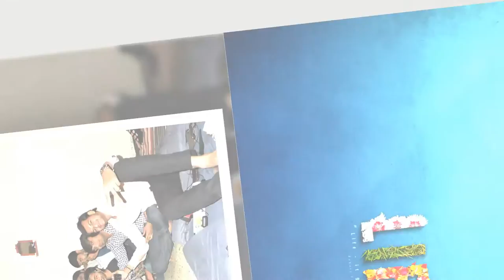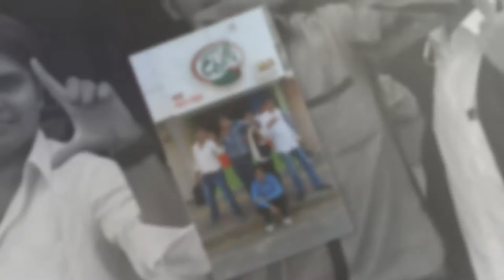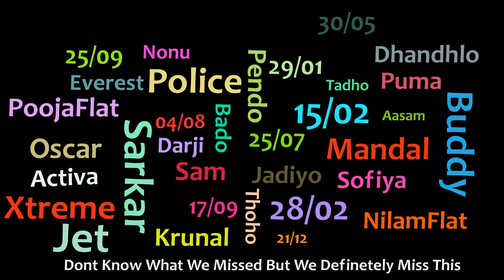Roommates Fun, College Life, Bhavnagar SSGEC And GEC, Bhavnagar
It willl never come again